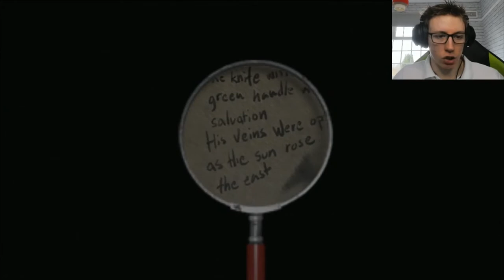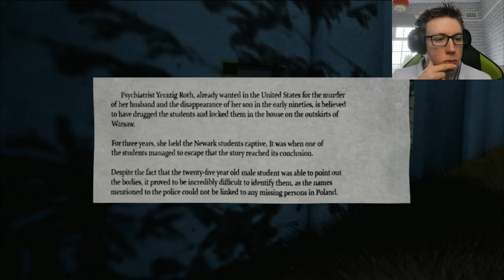The BEST Indie Horror Game! | Decay: The Mare FINALE (All Endings)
Decay: The Mare is an indie horror game on steam and xbox live by Shining Gate Software and Daedalic Entertainment, taking place in a mental institution. This is a walkthrough of episode 3. The good ending and bad ending are shown in this video!

This month we are promoting The Samaritans, so if you had any spare money or want to find any other ways of supporting this charity, you can head , thank you!